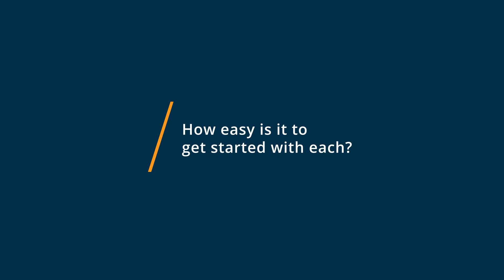ClickUp vs Trello: Why they switched from Trello to ClickUp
🥊  Considering ClickUp vs Trello? ClickUp vs Trello Comparison: Features, Pricing and Integrations comparison.

💡📘 Interested in ClickUp? Browse ClickUp reviews, pricing and compare with popular alternatives

💡📘 Interested in Trello? Browse Trello reviews, pricing and compare with popular alternatives

ClickUp Review 2021.

Project management, task tracking, & professional goal tools.

ClickUp is one app to replace them all. It's the future of work - where anyone can work on anything. More than just task management - ClickUp offers docs, reminders, goals, calendars, scheduling, and even an inbox. Fully customizable, ClickUp works for every type of team, so all teams can use the same app to plan, organize, and collaborate.

Trello Review 2021.

Visual collaboration tool for shared project perspectives.

From sales and marketing to HR and operations, teams can design and customize Trello to fit their unique needs and work styles. And with over 100+ integrations with other key tools like Google Drive, Slack, Jira and more, Trello is a living, breathing project hub of cross-team collaboration no matter where your work needs to happen. Trello brings joy to teamwork by making it transparent and easily shareable across boards and teams.

0:00 Intro
0:13 What business problems are you solving with ClickUp and Trello?
0:44 What is ClickUp best for?
1:30 What is Trello best for?
2:01 How easy is it to get started with ClickUp and Trello?
3:06 What recommendations do you have for those considering ClickUp and Trello?"